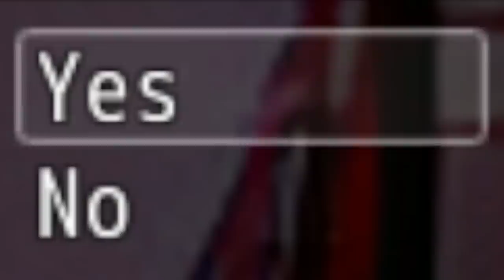I Finally Played "John Doe" and It Left Me TRAUMATIZED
John Doe is a horror game you guys have been suggesting we check out for FOREVER and WOW WHAT A TREAT THIS ONE IS.

John Doe